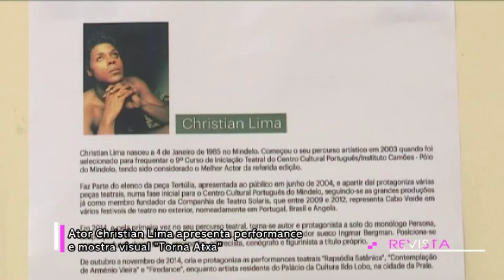Ator Christian Lima regressa com performance e mostra “Torna Atxa”